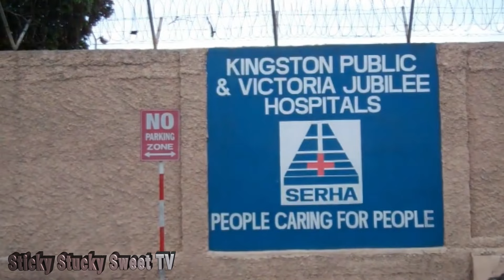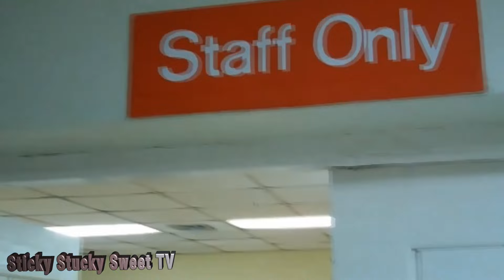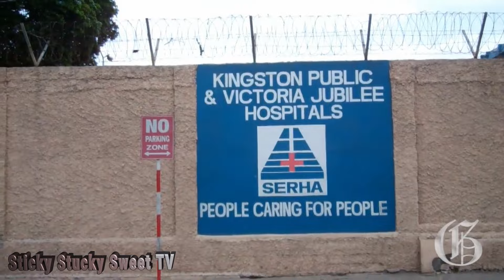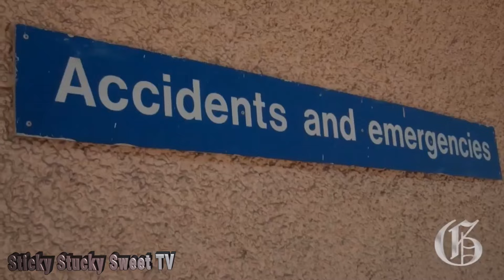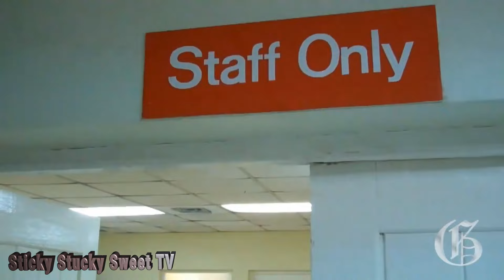How's it then and how's it today - Damion Crawford Speaks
this video is about the condition of the health service in Jamaica getting worse